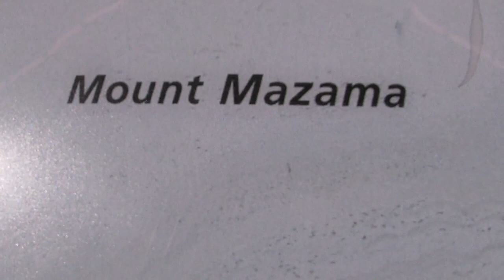CRATER LAKE NATIONA PARK OREGON USA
MAGICAL  PLACE